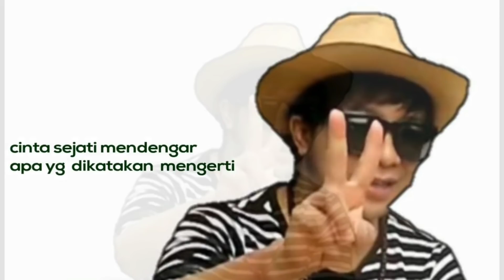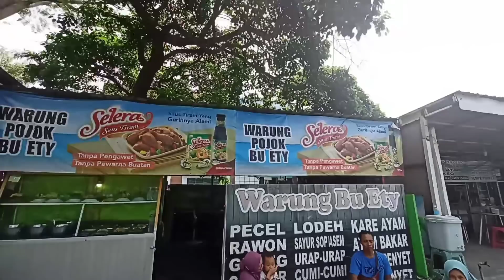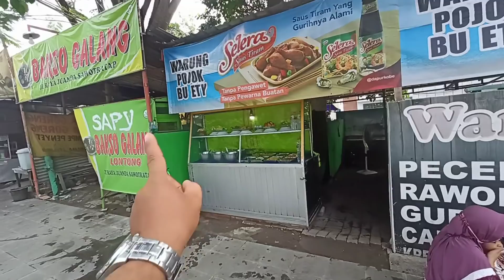SAMPAI DISURABAYA SARAPAN III REZA TETEP EXIS dimana pun berada